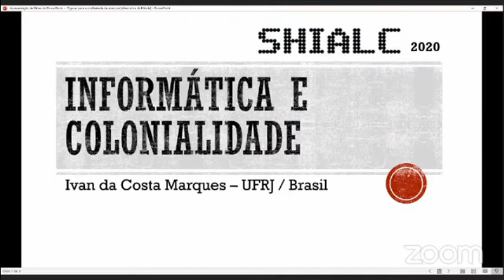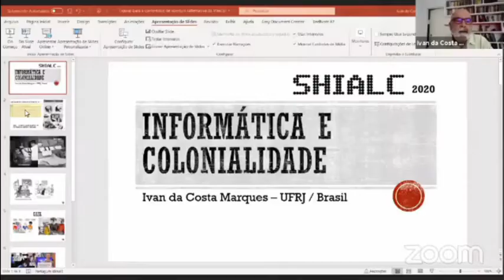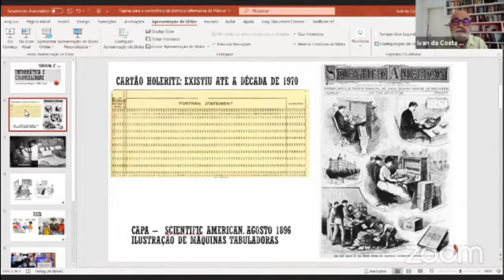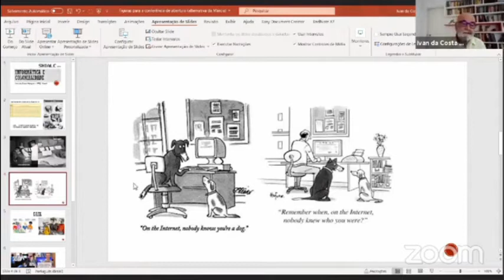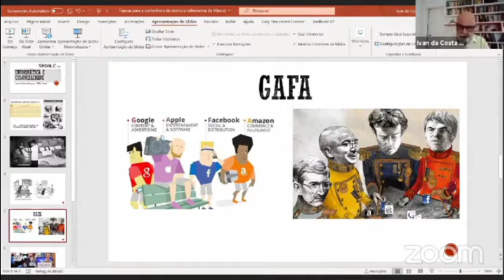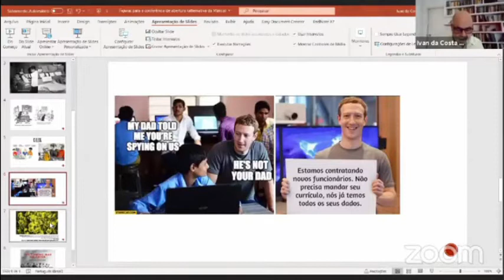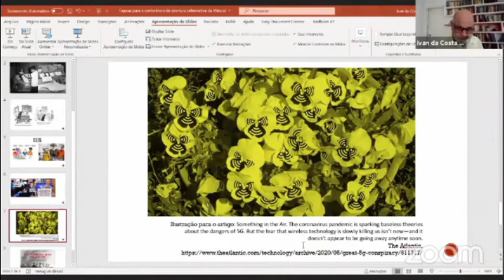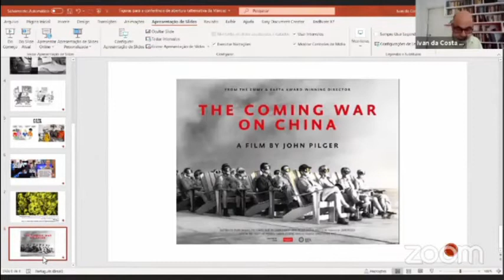Conferencia Inaugural del II SAHTI / VI SHIALC: Informatica y Colonialidad.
Conferencia Inaugural del II SAHTI / VI SHIALC: Informatica y Colonialidad. Conferencista Ivan da Costa Marques (Univ. Federal de Rio de Janeiro). Presentador: Raul Carnota (FCEN – UBA - SADIO). Esta conferencia fue llevada a cabo el Lunes 26 de Octubre de 2020 de 11:30 hs. a 13 hs y fue organizada por los simposios SAHTI / SHIALC (Simposio Argentino de Historia, Tecnologías e Informática / Simposio de Historia de la Informática en América Latina y Caribe) que formaron parte de las 49 JAIIO, 49° Jornadas Argentinas de Informática.